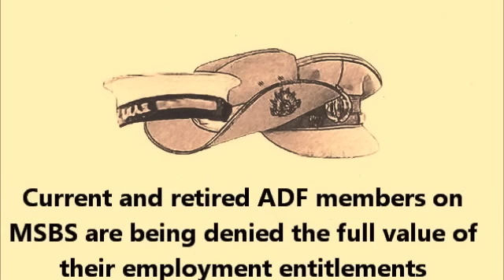MSBS Indexation No2